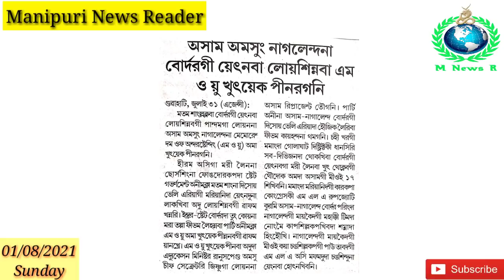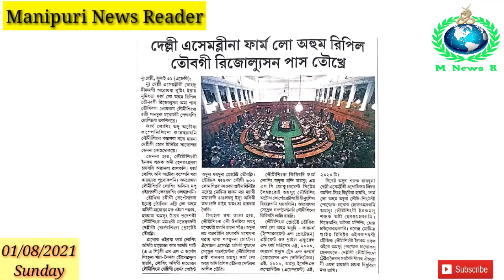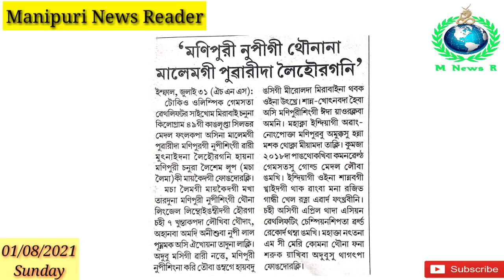Sansha Henna Chanaba Appeal Toukhre